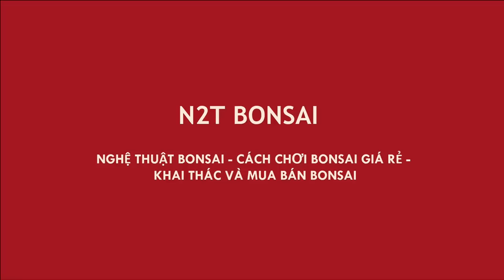MÚC TÁC PHẨM SANH U CỤC CON CÓC NÀY CHỢ VẠN PHÚC - ĐƯỢC KHÔNG CÁC BÁC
Mua cục sanh U cục như con cóc làm quen bác chủ